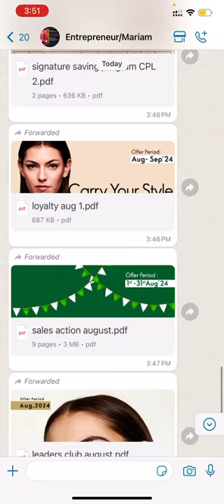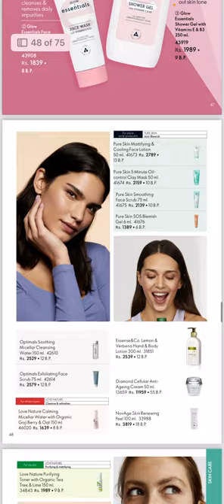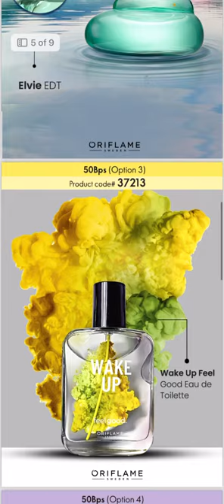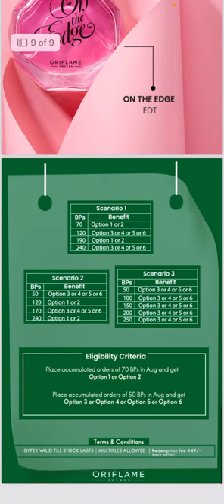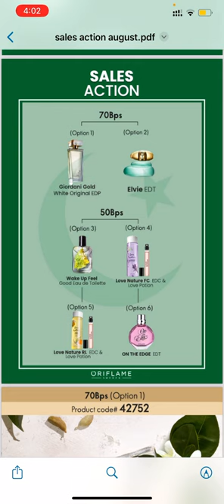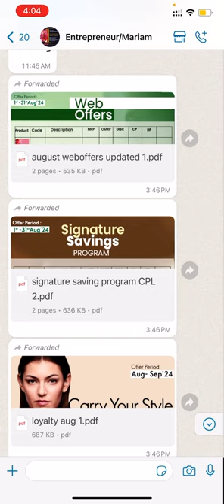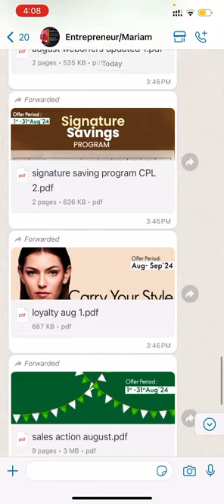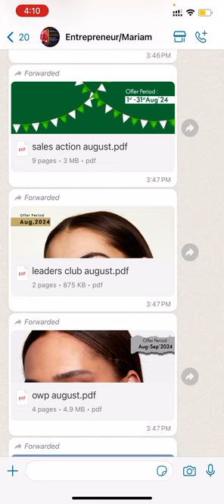Oriflame Pakistan Catalogue, Sales Gifts and other Offers of August 2024#oriflamepakistan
All the offers from oriflame Pakistan in the month of August are explained in this video!!💕